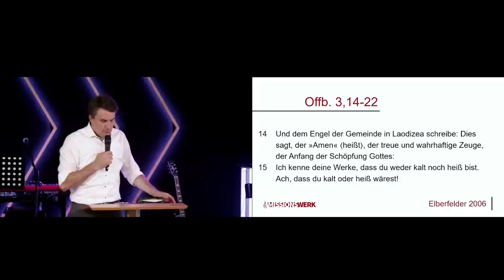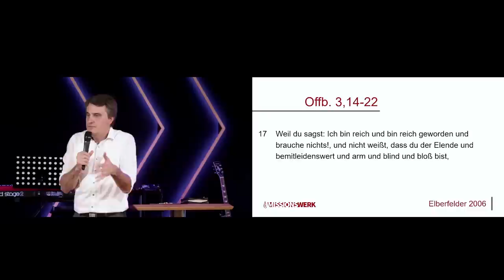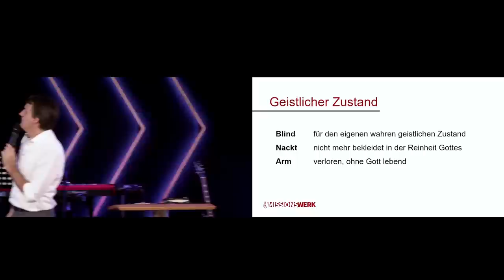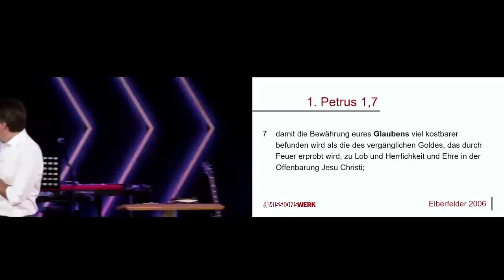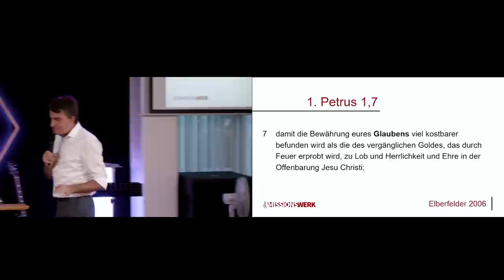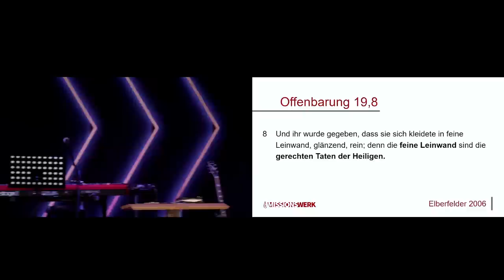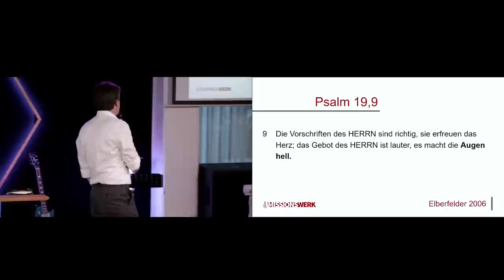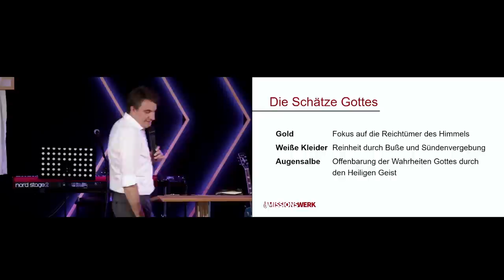Die Schatztruhe Gottes | Daniel Exler